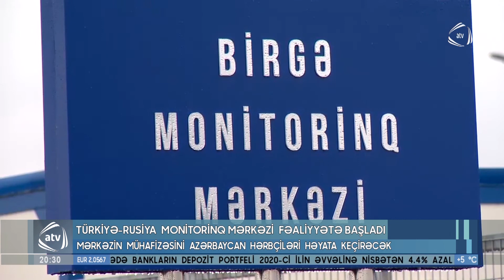Türkiyə-Rusiya Birgə Monitorinq Mərkəzi fəaliyyətə başladı (30.01.2021)